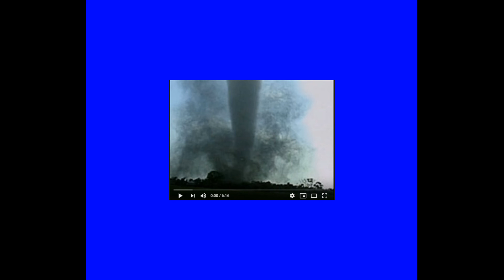Tornado Siren Capture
AVS